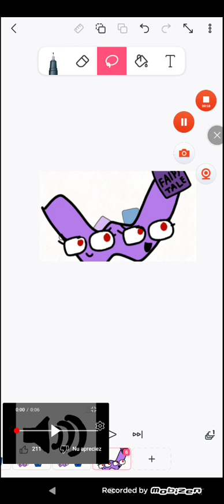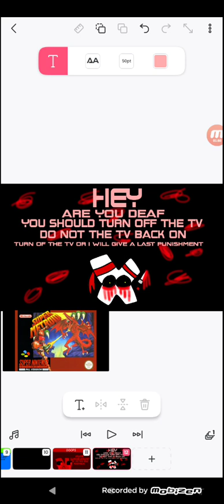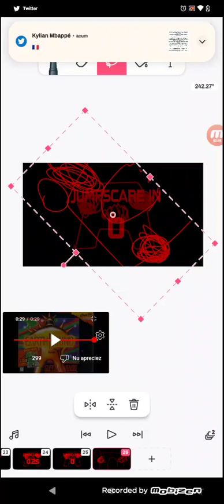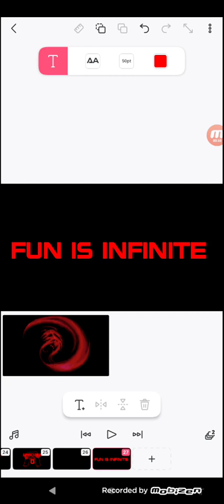Alphabet lore anti piracy screen [real]